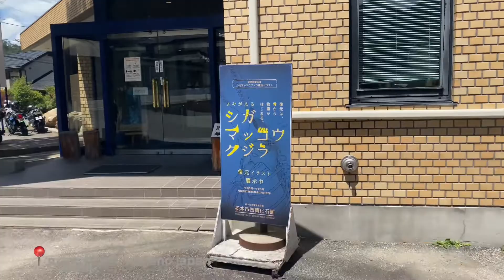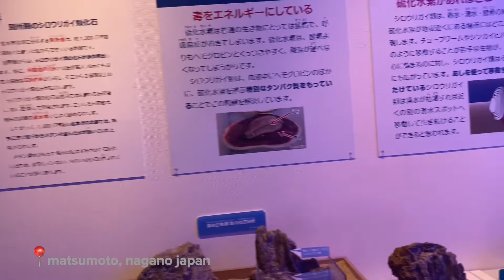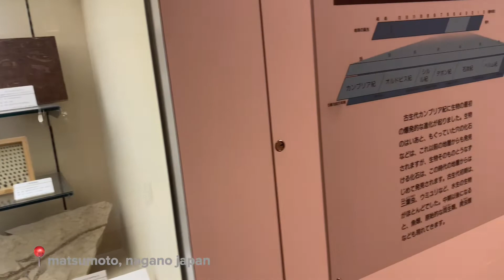Shiga Fossil Museum 2022[松本市長野県]